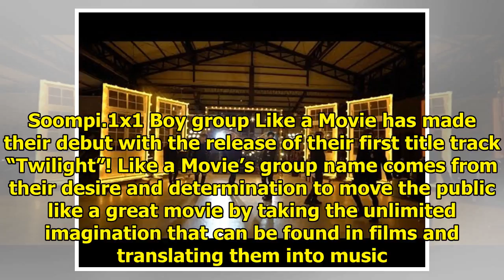Watch: New Boy Group Like A Movie Makes Their Debut With "Twilight" MV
Display. Sharethrough. Soompi.1x1 Boy group Like a Movie has made their debut with the release of th...